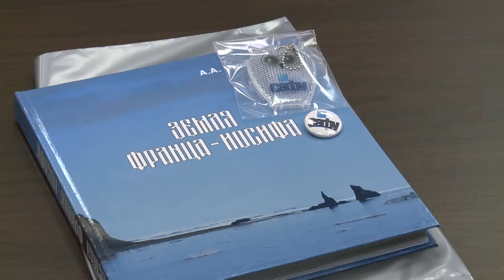Отряд «Гандвик» перевыполнил план работ по уборке Арктики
28 сентября окружной сводный студенческий отряд «Гандвик» вернулся из Арктики и встретился с администрацией САФУ и Архангельской области. Бойцы отряда рассказали о своей работе, быте в Арктике и белых медведях.
Встреча получилась эмоциональной. Участников приветствовала ректор Северного (Арктического) федерального университета Елена Кудряшова, советник губернатора Архангельской области Лев Левит и Алексей Бараков, заместитель директора ФГБУ «Национальный парк «Русская Арктика».